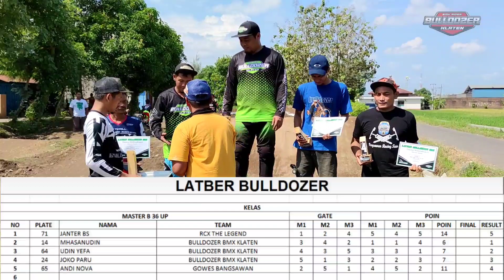LATBER BULLDOZER | MASTER 36 UP | BMX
Latber bulldozer bmx cross 2021. kelas master 36 Up
20 Juni 2021